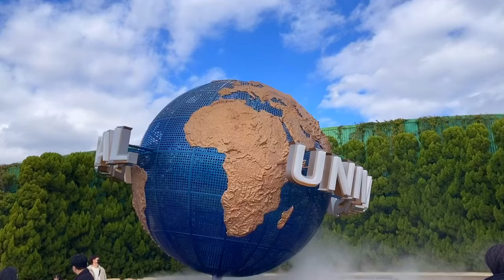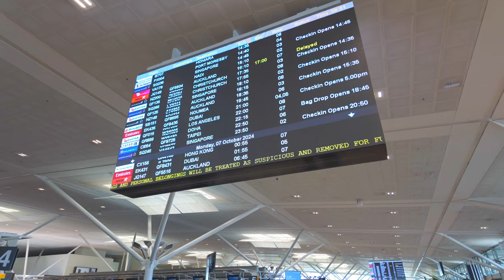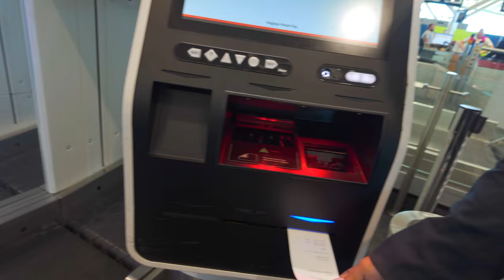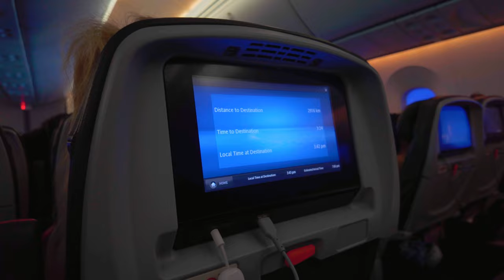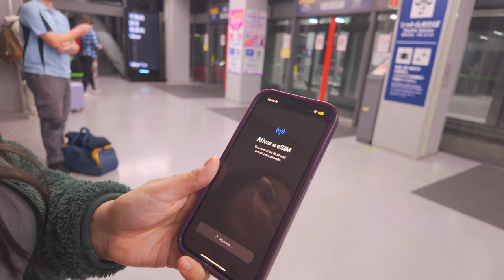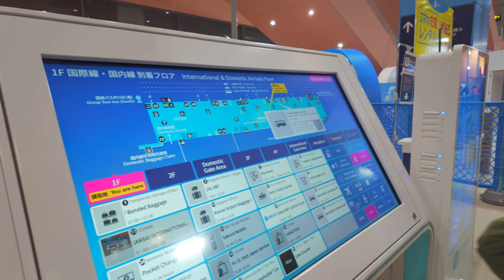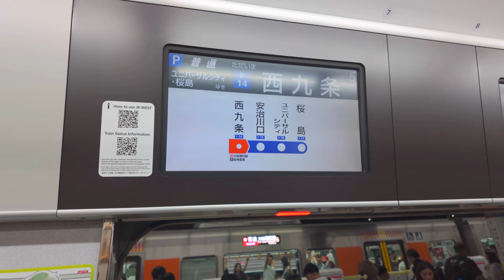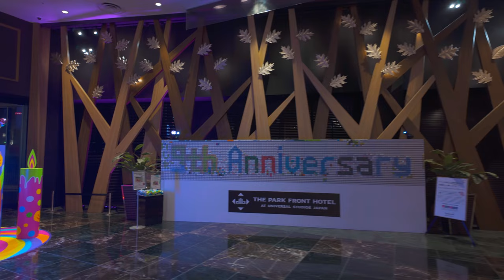🇯🇵 Fomos até a Universal City Walk! ✈️ | Japão Vlog #1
E aí, galera! ✈️ A tão esperada aventura pelo Japão finalmente começou! 🇯🇵 Nesse primeiro episódio, vocês vão embarcar comigo nessa jornada incrível desde a correria para pegar o avião até a chegada em Osaka, a cidade que pulsa com energia e cultura.

Preparem-se para muita emoção, desde a ansiedade do check-in até a chegada no incrível Universal Studios Japan.  E para coroar essa aventura, vamos conhecer o luxuoso The Park Front Hotel, o nosso lar durante essa viagem.

Neste episódio você vai:

Acompanhar toda a preparação para a viagem
Viver a emoção do voo e a chegada em Osaka
Explorar a cidade e os desafios de se locomover por lá
Descobrir como é se hospedar em um dos hotéis mais desejados da Universal Studios Japan
Toda quinta e sexta-feira teremos novas aventuras e muito mais do Japão para vocês.

Comente: Qual foi a parte que você mais gostou do episódio?
Dúvidas: Deixe suas perguntas nos comentários, vou adorar responder!

Capítulos:
00:00 Intro
00:49 Saindo de casa
02:28 Pé na estrada
02:57 Paradinha no posto
04:00 Pequeno desvio no caminho
05:55 De volta na estrada
06:54 Chegamos ao estacionamento
08:03 Hora de encarar o ônibus até o aeroporto
08:44 No aeroporto
15:35 Já viu fila desse tamanho?
17:04 Duty Free de Brisbane
21:39 Qantas Lounge
23:22 Hora de partir
24:24 Deu ruim! Fomos anunciados no aeroporto
28:34 Conseguimos chegar no avião a tempo
30:31 Estamos na metade do vôo
33:30 Pousamos em Kansai/Osaka
34:06 Saindo do avião
36:10 Nosso primeiro trem em Osaka (dentro do aeroporto)
37:32 Nos perdemos no aeroporto de Osaka
42:03 Finalmente encontramos o trem certo
42:18 Na estação Shin Imamiya
43:52 Na estação Nichikujo
45:11 Enfim chegamos na estação Universal City
46:02 Rolezinho pela City Walk
47:53 Hotelzinho maneiro The Park Front Hotel
51:29 Nosso quarto de hotel
52:33 Tinha um robô dentro do elevador
54:04 Até o proximo vídeo